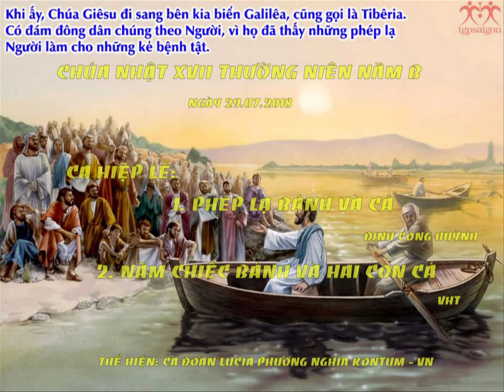CHÚA NHẬT XVII THƯỜNG NIÊN NĂM B - CA HIỆP LỄ ( LUCIA )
CHÚA NHẬT XVII THƯỜNG NIÊN NĂM B
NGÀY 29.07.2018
CA HIỆP LỄ:
1. PHÉP LẠ BÁNH VÀ CÁ - ĐINH CÔNG HUỲNH
2. NĂM CHIẾC BÁNH & HAI CON CÁ - VHT
THỂ HIỆN: CA ĐOÀN LUCIA PHƯƠNG NGHĨA KONTUM - VN